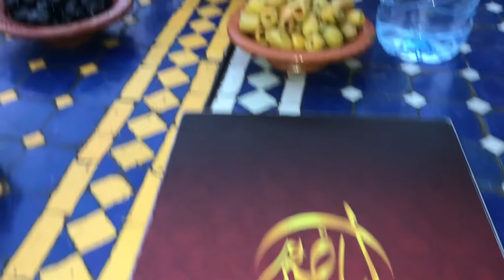The2Woodies - MOROCCO: MARRAKECH AT NIGHT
Carter and Tucker join their new friend Zoubair Abzerrazzak and his son Rayan for dinner at the Riad Omar in Marrakech.  After dinner, see what they find in the market square at night.